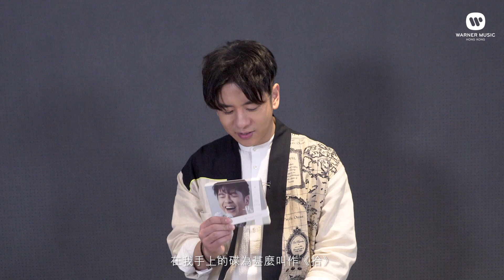許廷鏗 Alfred Hui 《拾》大解構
大家聽熟Alfred 隻新碟 《拾》未呢？究竟錄呢隻碟嘅時候有啲咩特別事情發生？邊首歌只係用咗十幾分鐘?! 快啲聽下Alfred介紹佢呢隻碟啦!